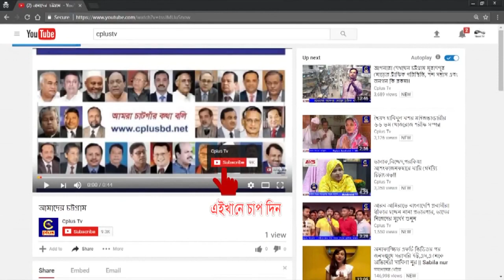শুরু হল বিজয়ের মাস ডিসেম্বর। ১৯৭১ সালে ৯ মাসের মুক্তিযুদ্ধ শেষে এই মাসেই এসেছিল মহান বিজয়